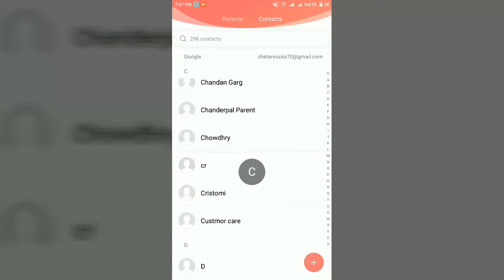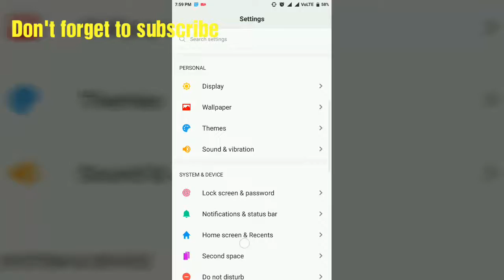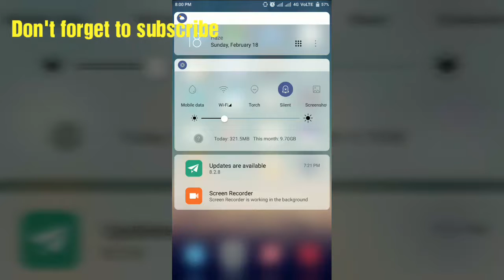Top 3 latest Best miui9,8 Themes 2018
Download links for miui themes
1 Black minimal Space

Miui9 themes
Miui9 themes download link